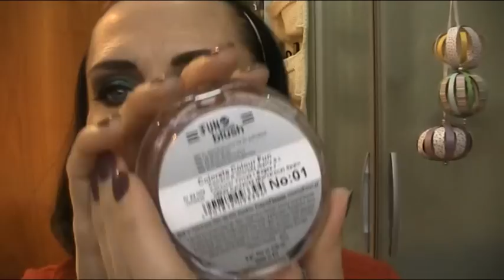Mi trucco con voi con Vice 3